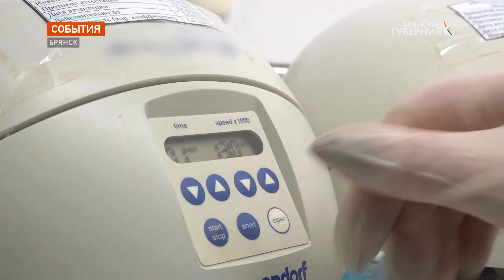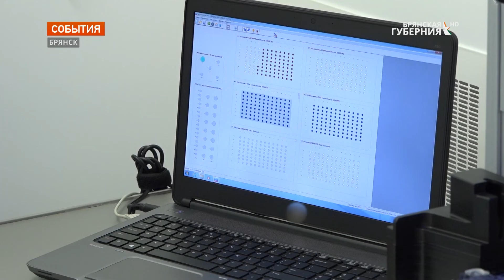В Брянской области поставили заслон распространению вируса мозаики пепино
С июля этого года Брянской межобластной ветеринарной лабораторией проведено более двух тысяч исследований по обнаружению в плодах томатов и перцев вирусов, способных вызвать потерю урожая до семидесяти процентов. В результате обнаружено больше десятка случаев заражения вирусом мозаики пепино - одного из наиболее опасных заболеваний томата закрытого грунта во всём мире.